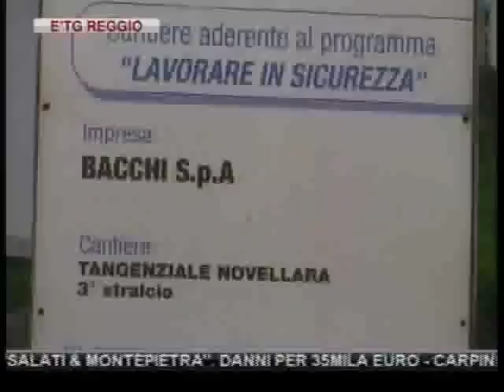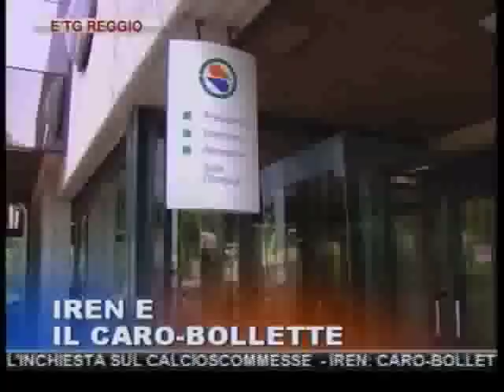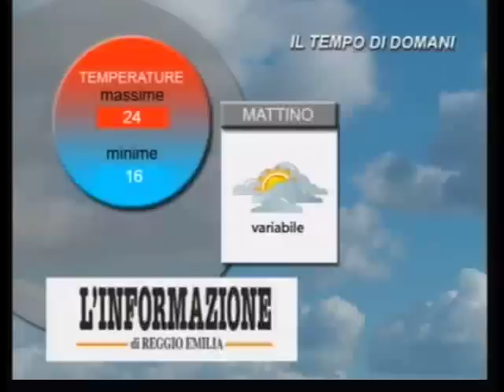etg Reggio Emilia 27 07 2011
IL COMANDANTE DELLA POLIZIA MUNICIPALE ANTONIO RUSSO INDAGATO, ASSIEME AD UNA DIRIGENTE COMUNALE, A MARGINE DEL PROCESSO CHE VEDE ALLA SBARRA TRE VIGILI URBANI PER L'USO DELL'AUTOVELOX IN TANGENZIALE

NOVELLARA: IL TAR ACCOGLIE IL RICORSO DELLA DITTA "BACCHI" DI BORETTO FERMATA PER LA CERTIFICAZIONE ANTIMAFIA. I LAVORI SULLA TANGENZIALE POTREBBERO RIPRENDERE PRESTO

CALCIO: REGGIANA DEFERITA ALLA DISCIPLINARE PER LA VICENDA DEL COINVOLGIMENTO DELL'EX GRANATA SAVERINO NELL'AMBITO DELL'INCHIESTA SUL CALCIOSCOMMESSE

IREN: CARO-BOLLETTE. SECONDO IL LEGHISTA ANDREA PARENTI IL COSTO DEL METANO VERREBBE CONVERTITO IN QUELLO DEL TELERISCALDAMENTO A DANNO DEGLI UTENTI

ESPIANTO MULTI ORGANO AD OLBIA SUL CORPO DELLA REGGIANA 64ENNE GRAZIELLA FORNACIARI DECEDUTA MENTRE ERA IN VACANZA IN GALLURA

ECONOMIA: CRESCE IL NUMERO DELLE IMPRESE SUL NOSTRO APPENNINO MA CI SONO CARENZE NEI TRASPORTI E NELLE INFRASTRUTTURE SECONDO UNA RECENTE ANALISI

CASTELNOVO SOTTO: INCENDIO NELL'AZIENDA DI LEGNAMI "SALATI & MONTEPIETRA". DANNI PER 35MILA EURO

CARPINETI: ACCORDO SULLA CASSA INTEGRAZIONE ALLA DITTA "INFISSI DESIGN" CON 22 LAVORATORI

SI SVOLGERANNO DOMANI ALLE 15.30 PRESSO LA CHIESA DI VILLA MINOZZO I FUNERALI DI LUCIANO RAZZOLI